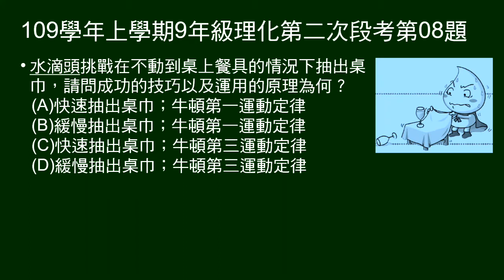109學年上9年級理化二段第08題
抽出桌布，但桌上餐具不動。問成功技巧與運用原理。